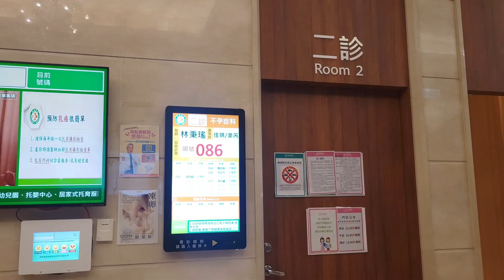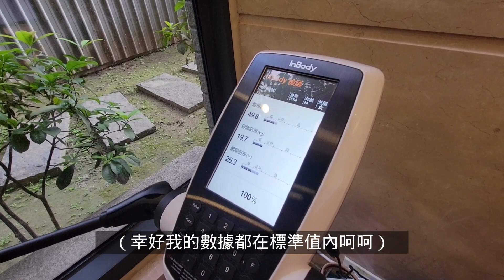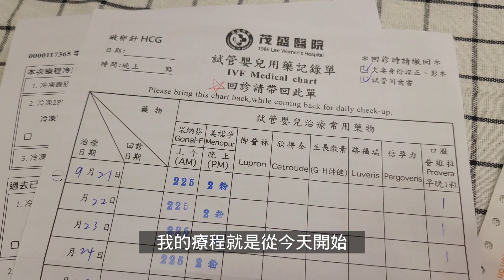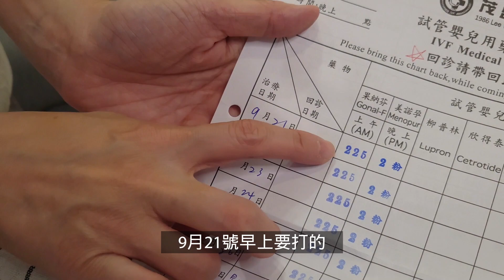六年漫長試管嬰兒之路，為什麼我的試管療程這麼久？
試管療程進入第六年了！因為卵少每次取卵總是少少的一兩顆，甚至是零顆，總是要經歷兩年的集卵，才能迎來一次植入機會，終於現在我又存到八顆了，再蒐集到兩顆就達成目標，可以往下一步邁進。

這個星期我開始進入新的療程，第n次打針、吃藥，對於這樣漫長等了又等的旅程，應該用什麼心情來看待呢？和我一樣仍在試管嬰兒路上努力的妳，請不要失去盼望，我們一起加油吧！

00:00 回茂盛醫院進試管療程
01:44 為什麼要拍攝試管影片
03:18 試管療程怎麼進行
03:51 介紹養卵保健品
04:50  如何自己打試管針劑
09:03 我目前冷凍胚胎數量統計
11:40 為什麼我的試管療程走這麼久還沒成功？

備註：這支影片修改很多次、重新上傳好幾次，影片中提到的開始療程日期為9/21。

如果不想錯過我的日常好物開團分享，歡迎加入「主婦的機智生活」Line群，請輸入密碼「52bibi」，謝謝今天也收看我的影片，如果可以的話，請幫我按讚分享、訂閱並開啟小鈴鐺，祝福你有美好的一天🥰！

      Line：@782boytk
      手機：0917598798